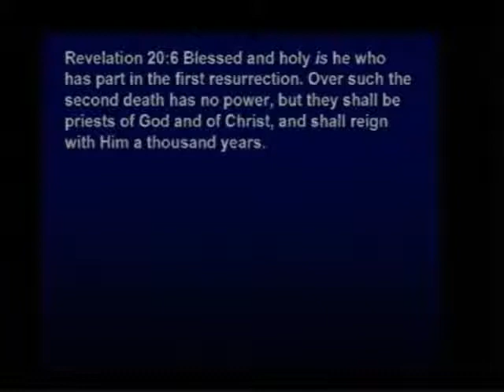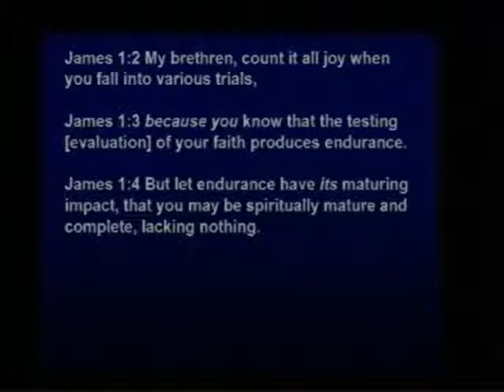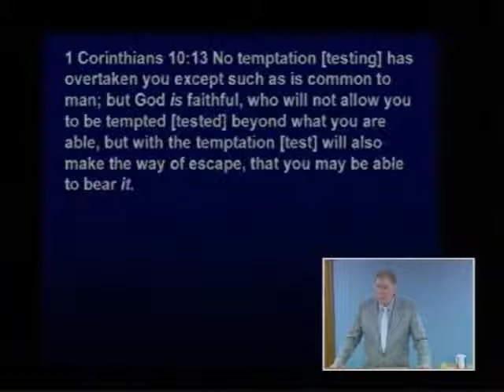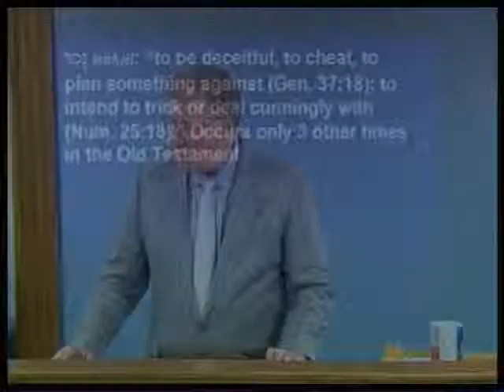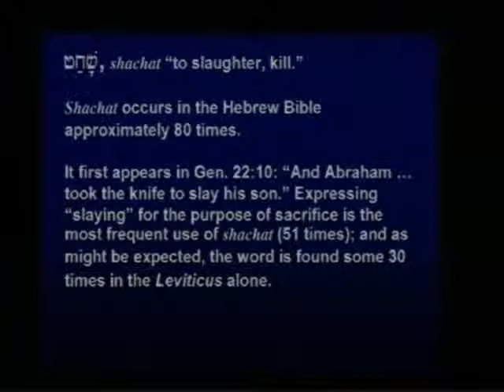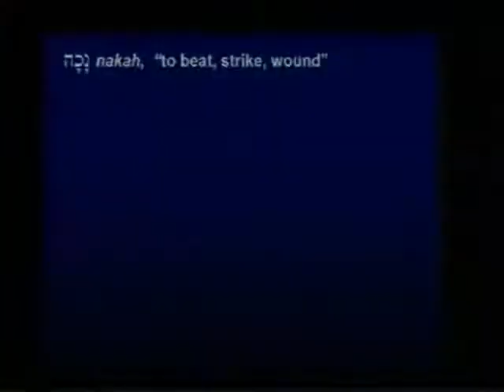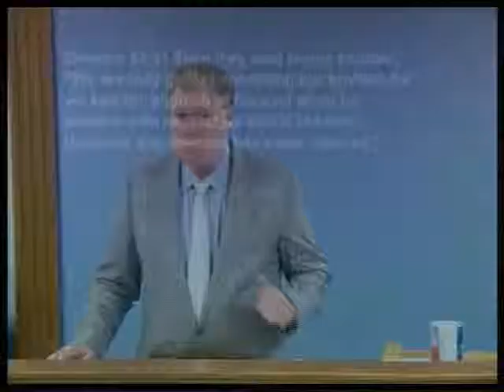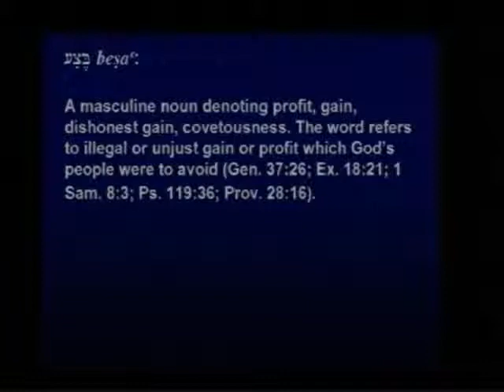Genesis 143b - Joseph's Leadership Training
Joseph's Leadership Training. Genesis 37:18-36. August 29, 2006.